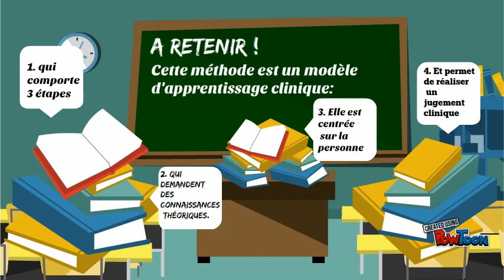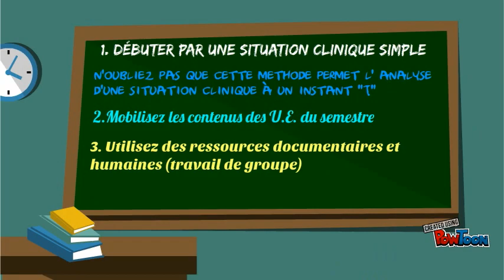Modèle clinique tri-focal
Un résumé très synthétique du modèle clinique tri-focal-- Created using PowToon -- Free sign up -- Create animated videos and animated presentations for free.  PowToon is a free tool that allows you to develop cool animated clips and animated presentations for your website, office meeting, sales pitch, nonprofit fundraiser, product launch, video resume, or anything else you could use an animated explainer video. PowToon's animation templates help you create animated presentations and animated explainer videos from scratch.  Anyone can produce awesome animations quickly with PowToon, without the cost or hassle other professional animation services require.